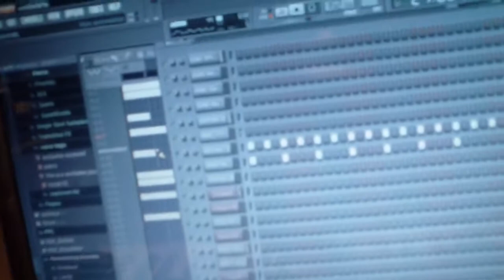My Workstation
This is where all my beatz are made!